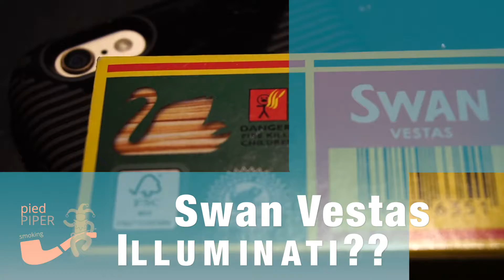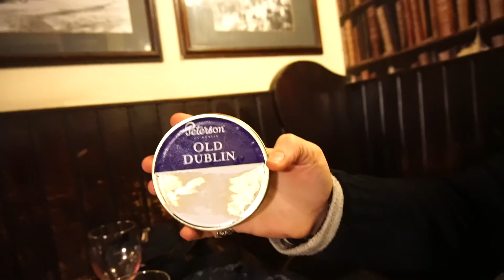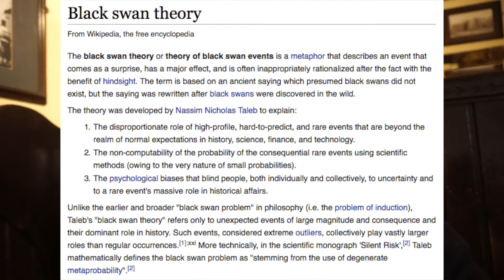Episode 10 : Swan Vestas and the Illuminati ..OMG the ending!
Ever notice that crazy warning on the back of a box of Swan Vestas matches? Oh, and apologies ahead of time for the shocking ending!

Pipe: J Barber B-Line
Tobacco: Peterson's Old Dublin
Craft English Ale: Timothy Taylor's 'Knowle Spring'